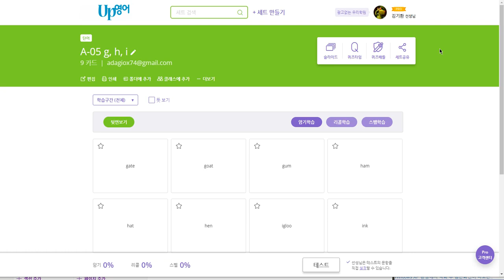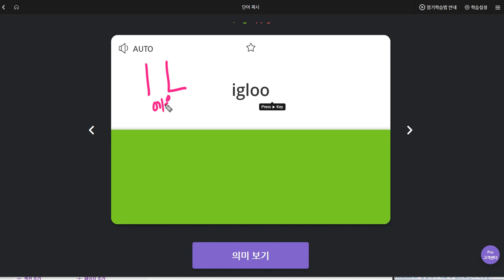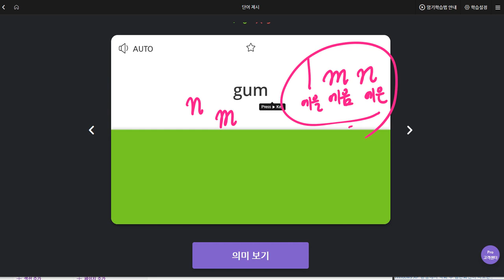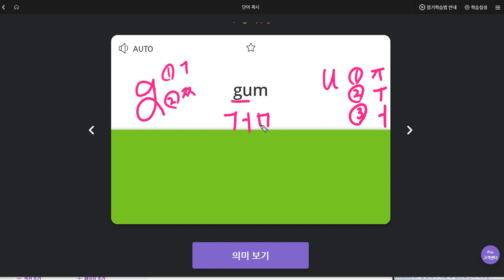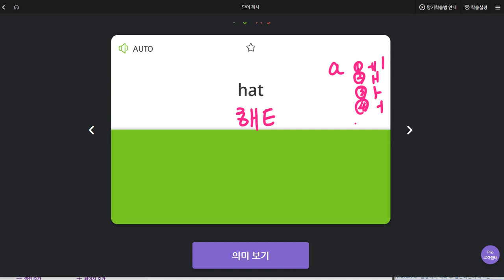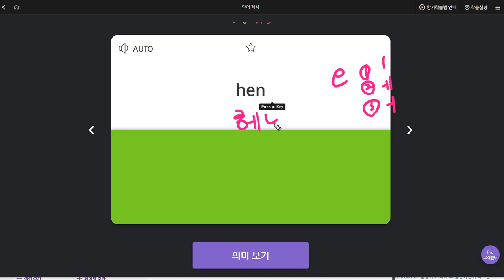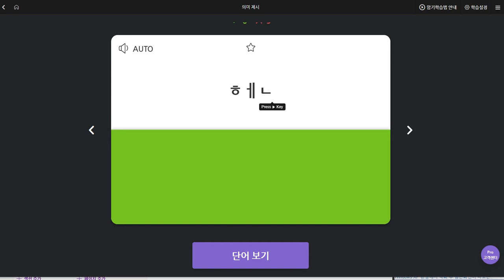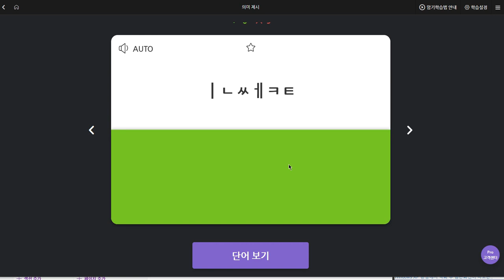이채빈 2019 09 23 일대일